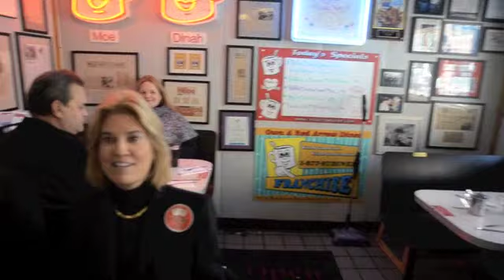At a diner in Manchester, New Hampshire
We were at breakfast.